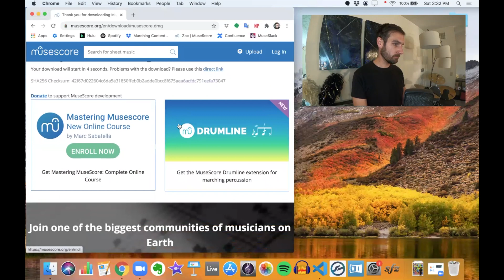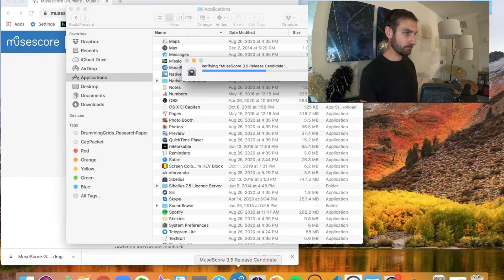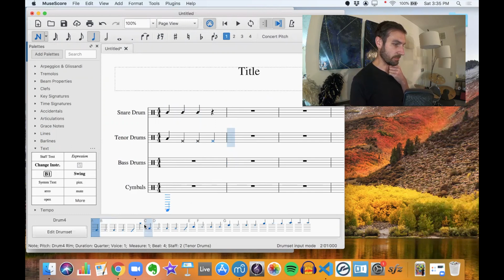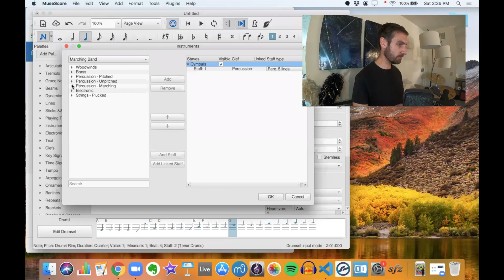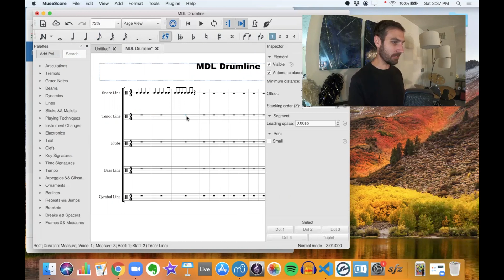Musescore and MDL Install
As bands are required to switch to online learning, I have been asked to show how students can write their own drumline music for school projects.

Musescore is without a doubt the best tool to do this.  Students can download the software today and share on their profile on musescore.com

Checkout my Musescore page!